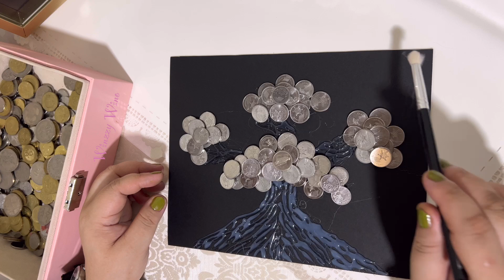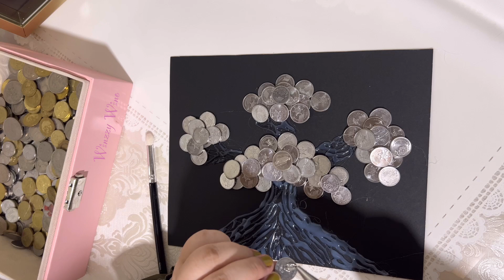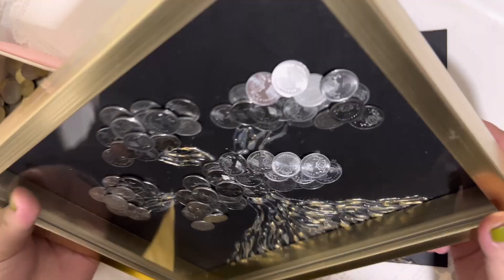How to make Money Tree At home - Birthday money tree ideas#moneytree#diy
Hello everyone,Money Tree are a fun and creative way to give money to a Special person in your Life.

Love Winzzy🌸🌸